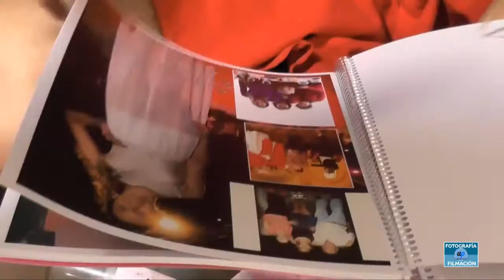Promo 2016 Las Varas